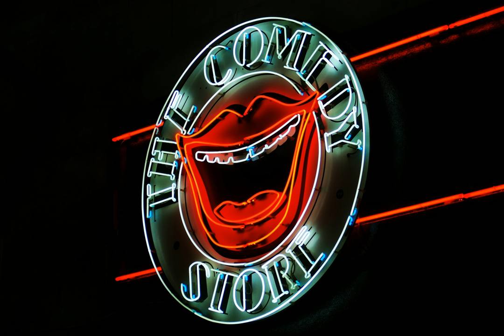Comedy Tonight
Music & lyrics by Stephen Sondheim, from the Broadway musical "A Funny Thing Happened on the Way to the Forum"

Photo by Call Me Fred on Unsplash